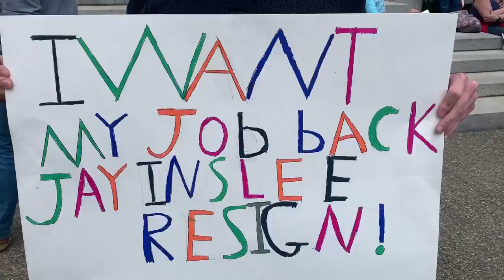Protester: “I miss my job”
“I was raised to rely on myself, not on others”

A young man emotionally explains how he lost his job due to the shutdown

He said that he loves his job /coworkers & really needs to be able to provide

He’s accompanied by thousands of others here